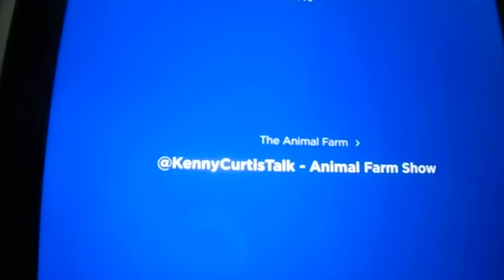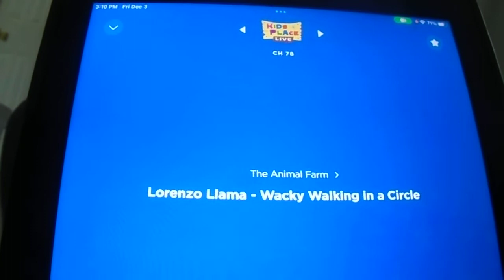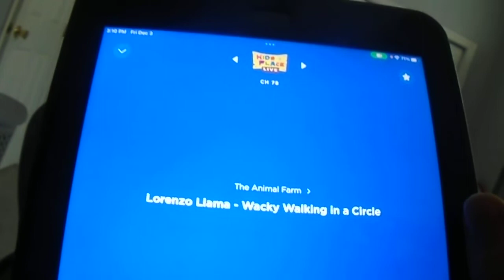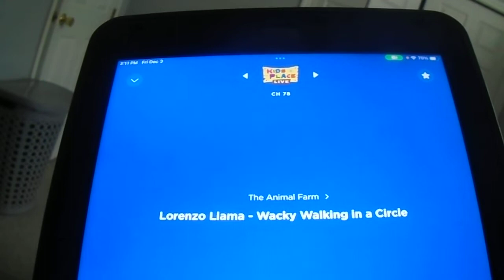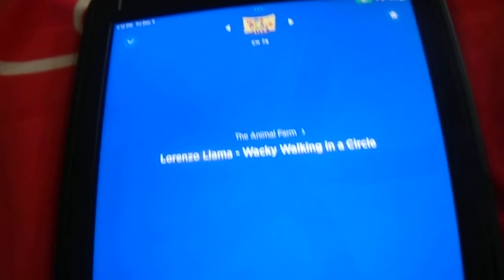Kenny Voice Track show - Animal Farm Phone call